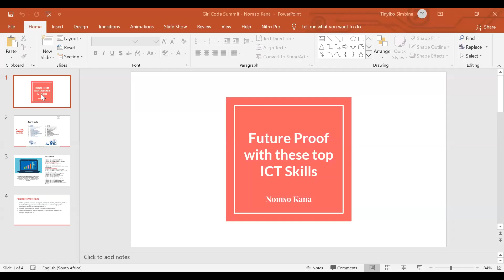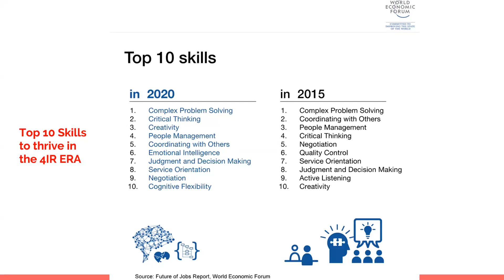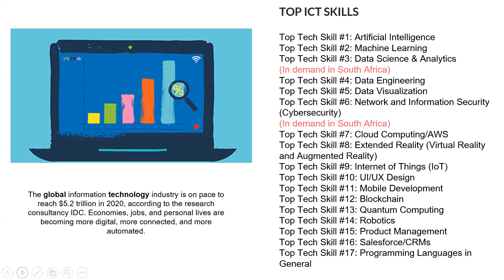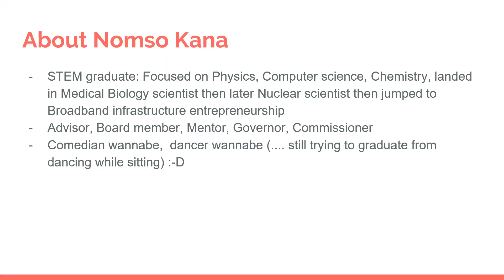GirlCode Global Summit Nomso Kana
Future Proof with these top ICT Skills